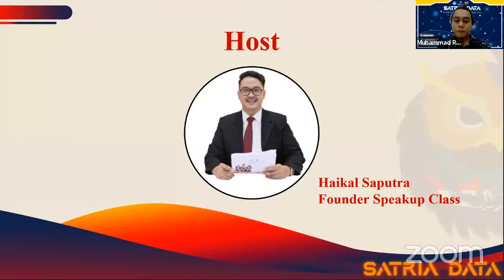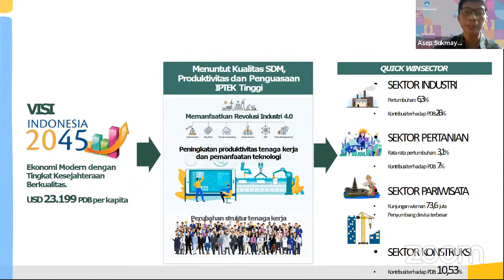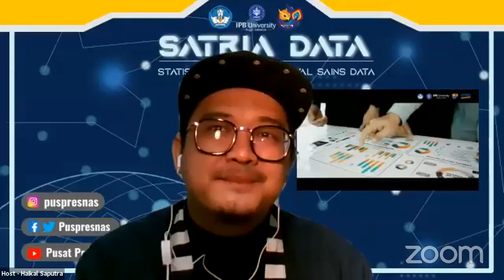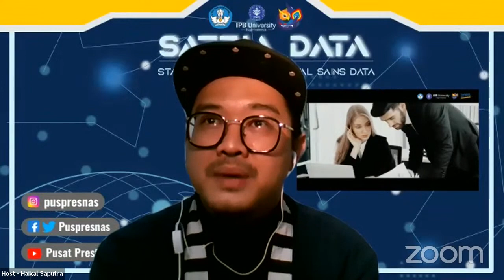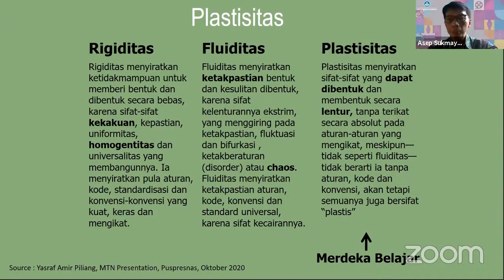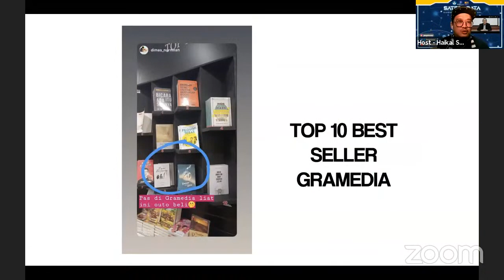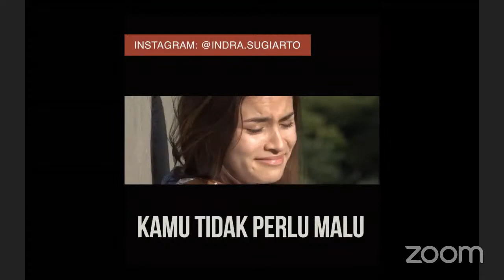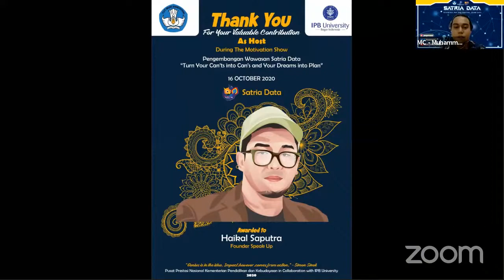Motivation Show Satria Data 2020 - "Turn Your Can’ts into Cans and Your Dream into Plan"